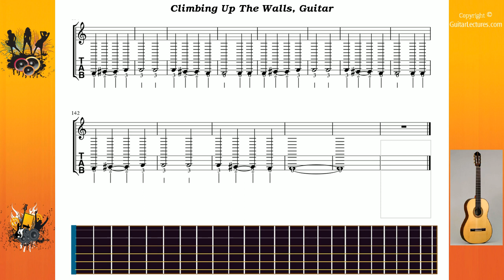Climbing Up The Walls - Radiohead